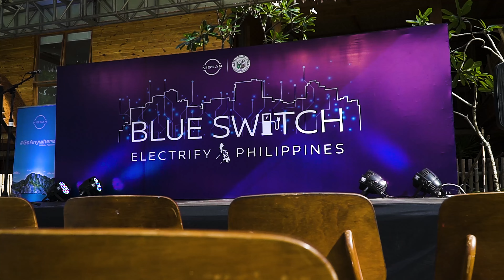Power to Change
Nissan aims to promote sustainable and inclusive adventures made more exciting by the Kicks e-POWER! Watch how Nissan is making land travel exciting for all⚡️ to know more